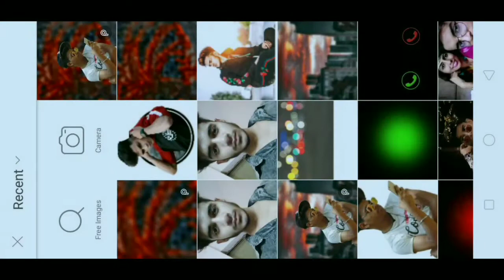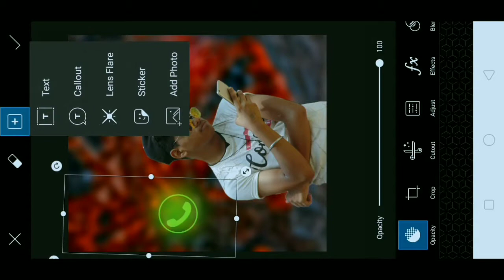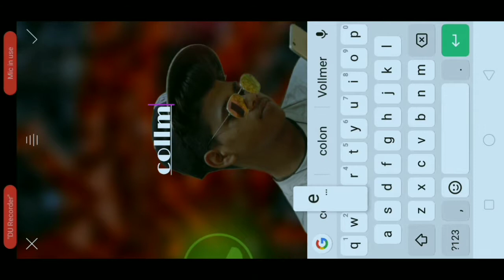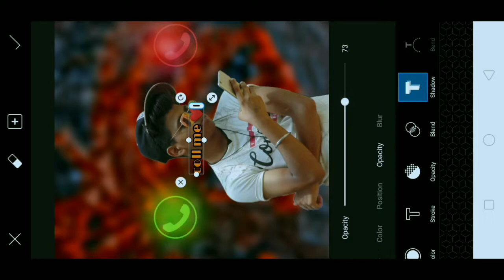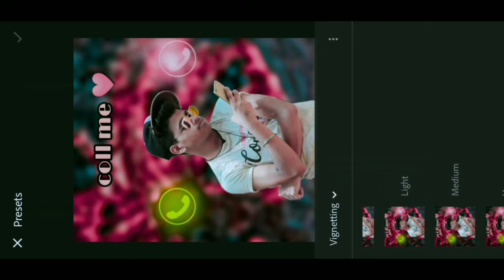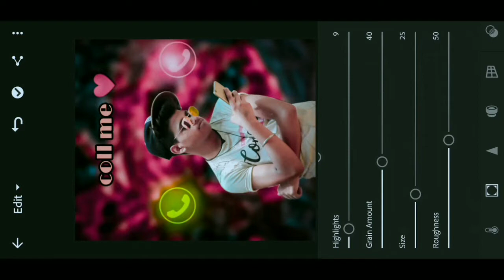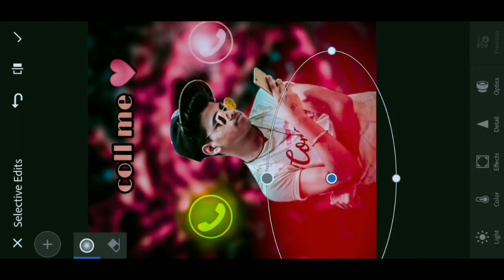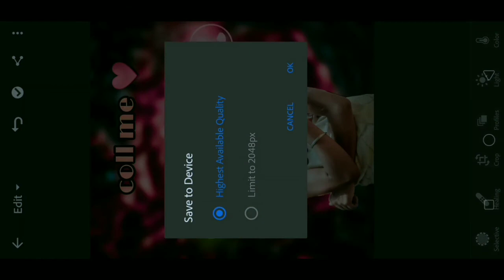Call accept photo editing// PicsArt and lightroom tutorial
Aaj ka topic bahut jyada unique behtarin hai

Stock link download